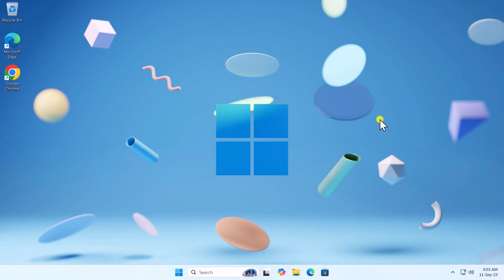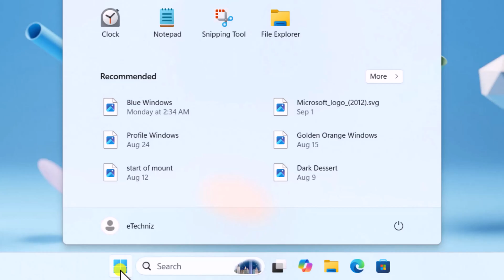How To Create Microsoft Account in HP Laptop ( Step by Step )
We explained how to create microsoft account in hp laptop and steps on how to create microsoft account.

In this video, you’ll learn how to create microsoft account in hp laptop step by step. Setting up a Microsoft account is easy, and we’ll guide you through the process of how to create microsoft account quickly.

We’ll also explain how to create microsoft account for apps, OneDrive, and Windows login, and show you how to create microsoft account in laptop so you can sync settings, files, and use all Microsoft services smoothly.